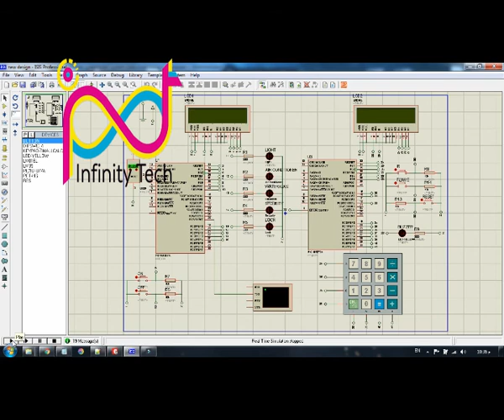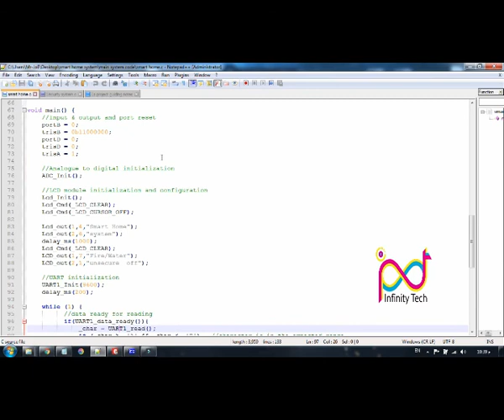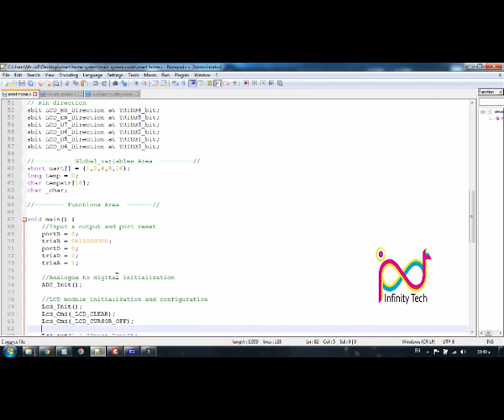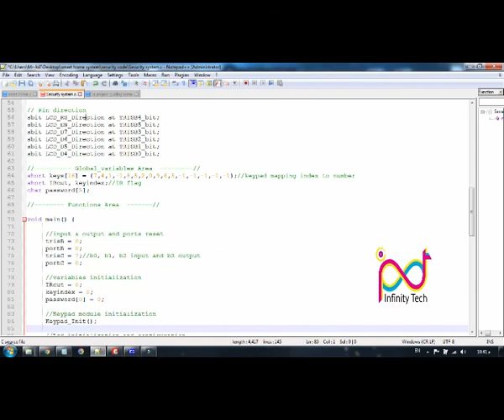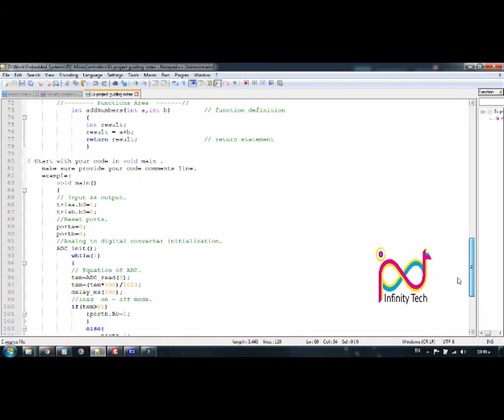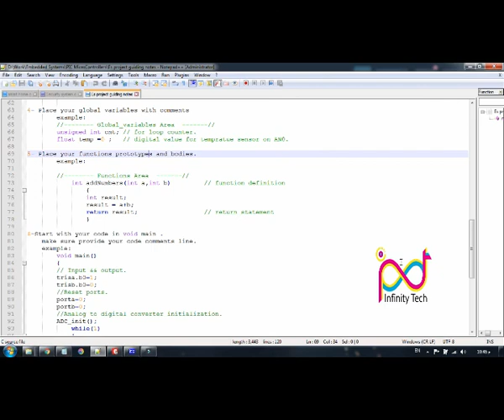PIC Projects | Home Automation System with Security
Home automation system with security system
Supports communication with android mobiles via Bluetooth.
مشاريع امبيديد على PIC MicroController
مقتبسه من دبلومه المهندس محمد ماهر .

* Linkedin شوف كورسات تانية للمهندس محمد ماهر